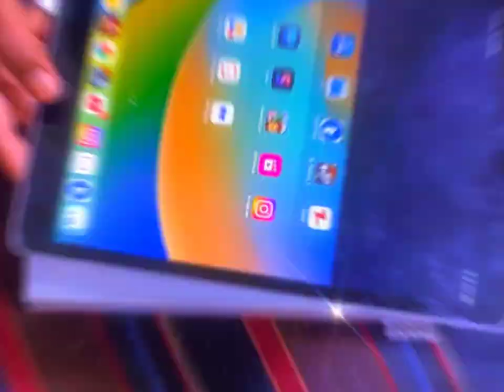𝐓𝐡𝐢𝐬 𝐀𝐩𝐩𝐥𝐞 𝐏𝐫𝐨𝐝𝐮𝐜𝐭 🔥 𝐛𝐞𝐭𝐭𝐞𝐫 𝐭𝐡𝐚𝐧 𝐈 𝐩𝐡𝐨𝐧𝐞𝟏𝟏 𝐢𝐧 𝐣𝐮𝐬𝐭 ₹𝟐𝟓𝐤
shaolin op
𝐃𝐨𝐧𝐭 𝐆𝐢𝐯𝐞 𝐦𝐞 𝐈 𝐩𝐡𝐨𝐧𝐞𝟏𝟏👿 𝐚𝐜𝐜𝐮𝐫𝐚𝐜𝐲
𝐀𝐜𝐜𝐮𝐫𝐚𝐜𝐲 🥵 𝐎𝐧 𝐢𝐏𝐡𝐨𝐧𝐞𝟏𝟏 🔥
😈 असंभव 😱 𝐂𝐚𝐫 𝐒𝐩𝐫𝐚𝐲 𝐰𝐢𝐭𝐡 𝐈 𝐩𝐚𝐝 𝐯𝐢𝐞𝐰✅
iphone 11 pubg
 pubg mobile
Fps metre test
hdr + extreme
pubg max settings
best gyro player
 king of livik
 iphone 11 pubg handcam
bootcamp test
pubg review
livik pubg
ipad generation
livik gameplay
livik
iphone 11 in 2022
iphone 11 montage
bgmi
 ايفون 11 ببجي 2023, iphone 11
Iphone 11 bgmi fps test
my biggest mistake iphone 11
iphone 11 bgmi lag
iphone 11 bgmi review
iphone 11 gameplay
pubg
I PAD 9th Gen • 60 FPS. OnePlus,9R,9,8T,7T,,7,6T, 8,N10,N100, Nord,5T,NeverSettle

Device - I PAD 9th Gen
2nd Device:- IQOO NEO 6

Graphics: Smooth - 60FPS (Colorful)

Colin X yt
SHAOLIN OG